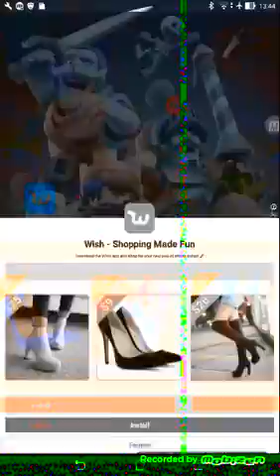Clash. Royal avec mes potos